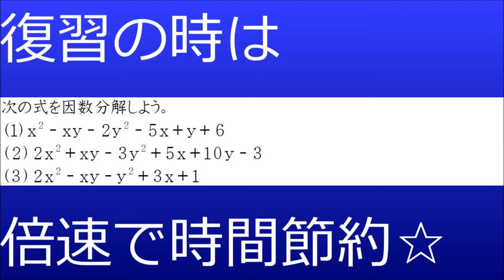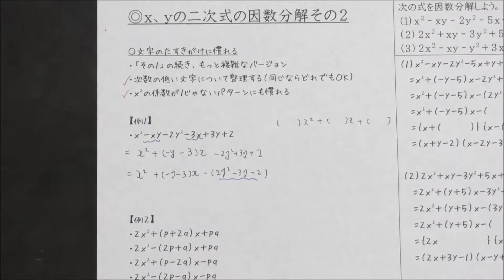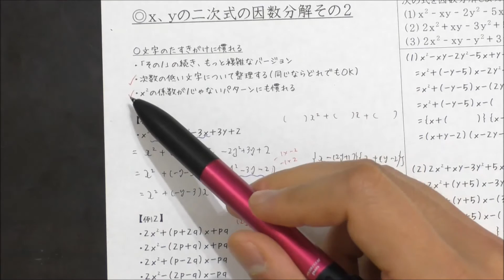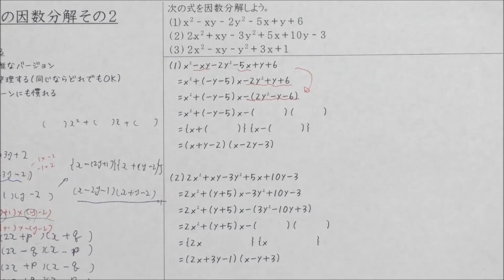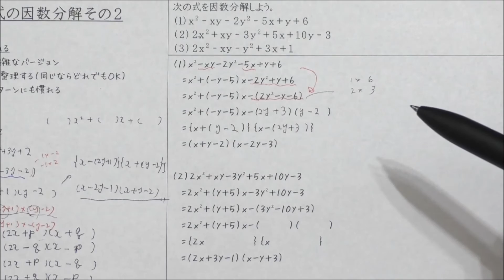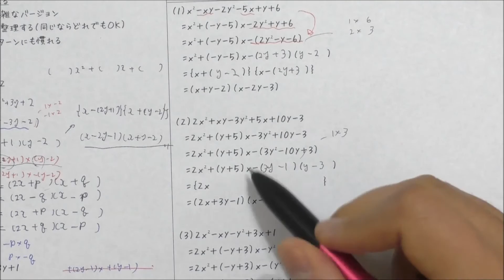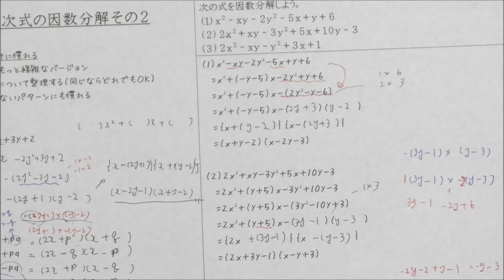ｘ、ｙの二次式の因数分解その２【数Ⅰ】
ｘ^2,ｙ^2が混ざる二次式の因数分解の方法は？がわかる授業動画。高校数学Ⅰ、数と式「因数分解」の範囲。